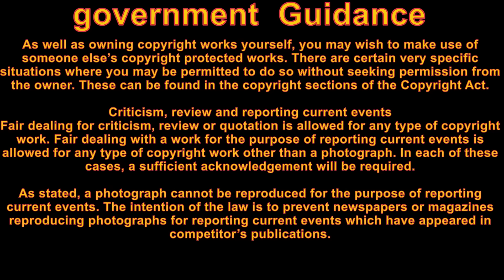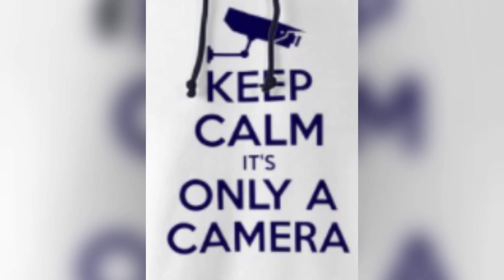Pulled Over For A Facemask@CIVILDISOBEDIENCE